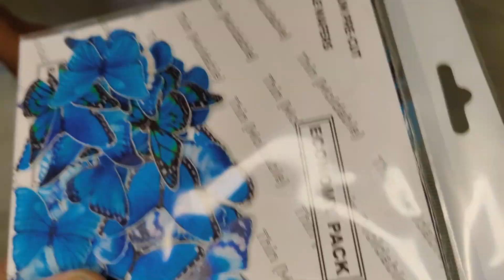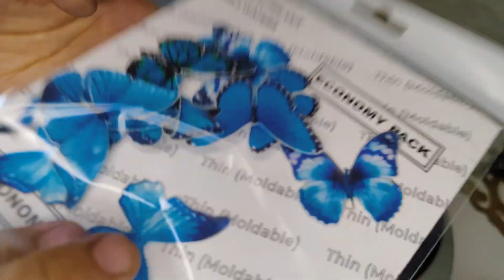Butterfly cake|fault line cake|pineapple cake|bakery style cake